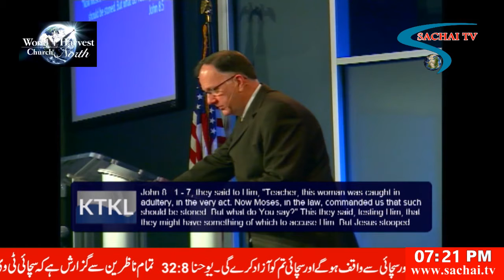Keys to Kingdom Living with Pastor Asa Dockery - Our God is a Way Maker (Part 2)